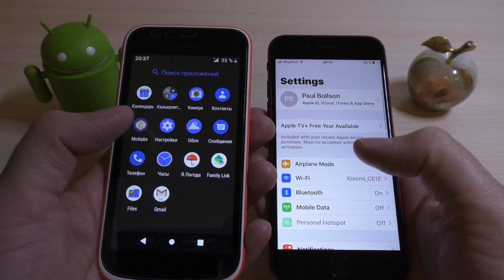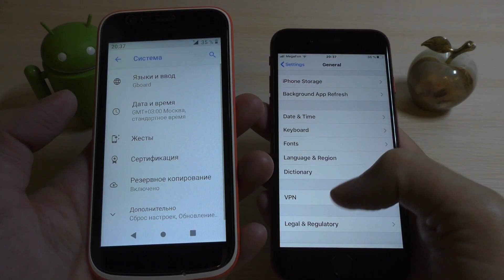iPhone (iOS) vs Android (Nokia) incoming call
iOS (Apple iPhone SE 2020) vs Android (Nokia 1) ringtones, incoming calls